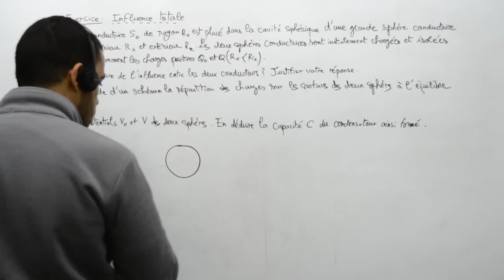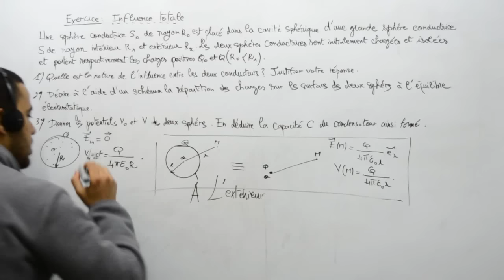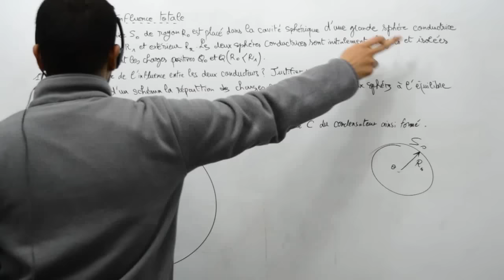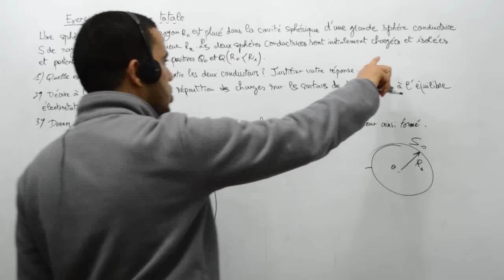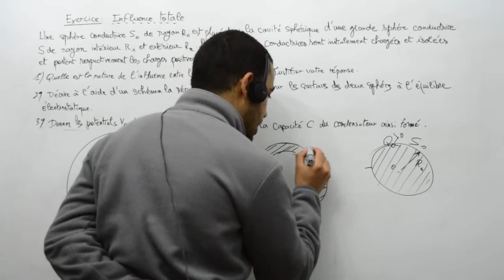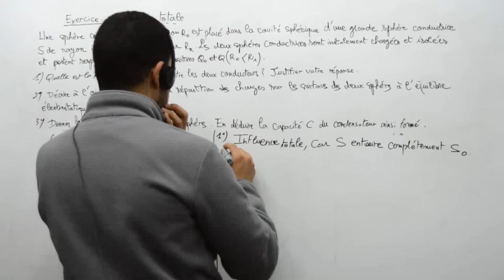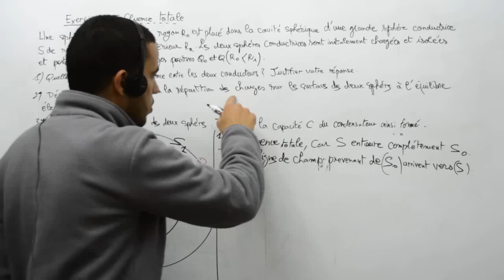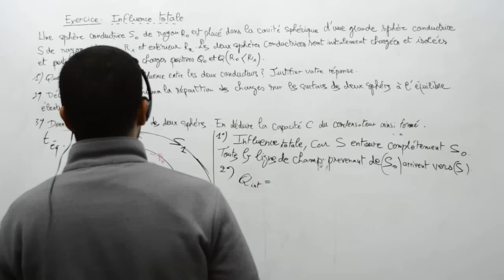Conducteurs en équlibres électrostatique, influence totale, exercice 1, part 01